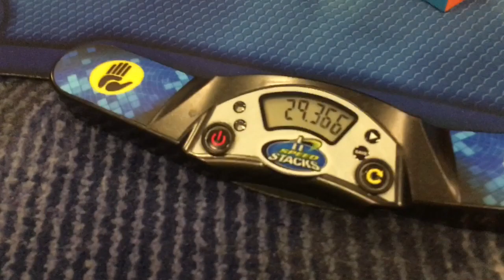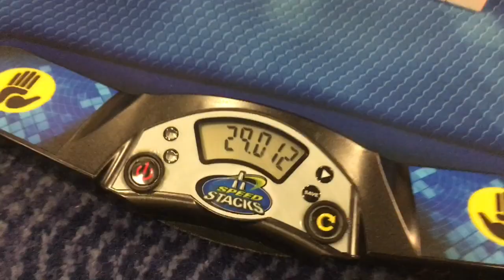30.33 North American Record Feet Average (22.42 single)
Still need to learn to deal with comp nerves.